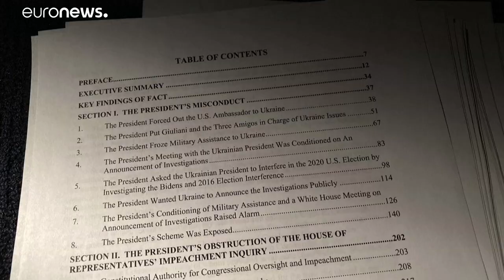Ucrainagate, 300 pagine contro Trump: e l'impeachment si avvicina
L'House Intelligente Committee, presieduto dal democratico Adam Schiff, ha stilato un rapporto di 300 pagine sull'Ucrainagate, definendo Trump "peggio di Nixon". Ma il Presidente definisce il rapporto "una bufala antipatriottica". Ora tocca alla Commissione Giustizia decidere sull'impeachment.  …